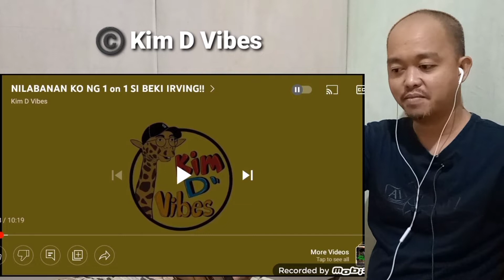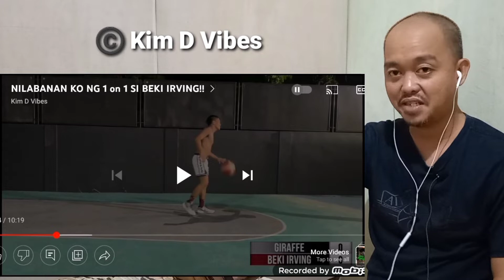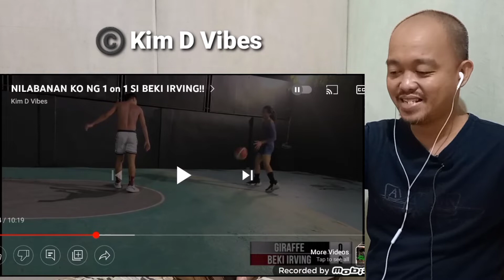KIM (GIRAFFE) VS BEKI IRVING | NAPASUBO SI BEKI IRVING - REACTION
SUBSCRIBES: @kimdeleonvlogs

Original video...